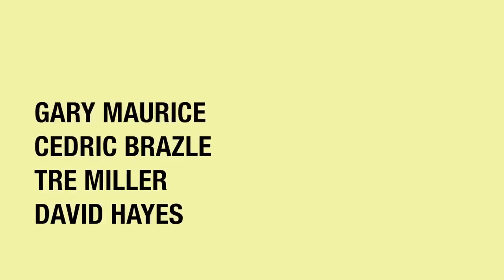Catching Feelings Episode One - Love at First